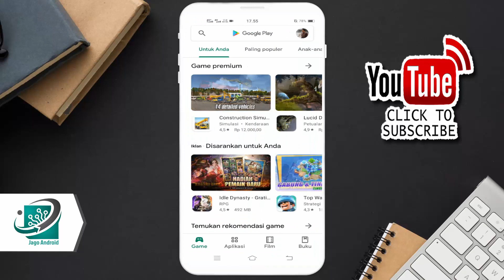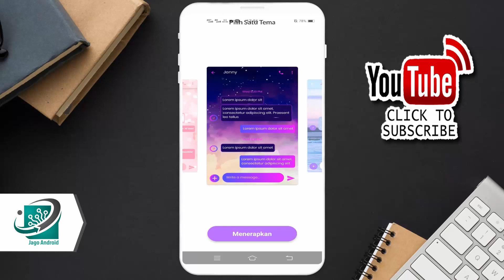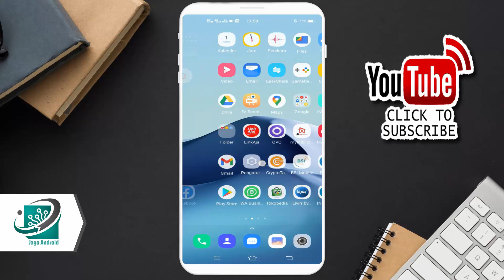Cara Mengganti Tema SMS di Android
Di video ini saya akan berbagi tentang cara mengganti tema sms di semua hp android. cara ini sangat cocok jika kamu bosan dengan tampilan sms bawaan hp.